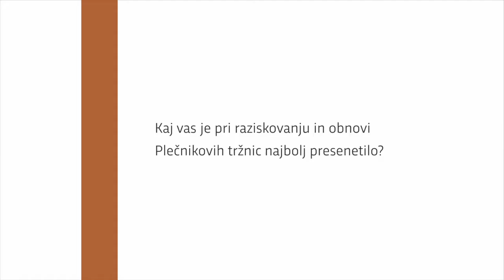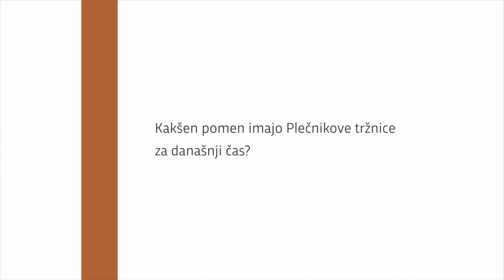Odkrivanje skritih detajlov Plečnikovih tržnic. Pogovor z Ireno Vesel, ZVKDS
Pogovor z Ireno Vesel, avtorico razstave Plečnikove tržnice: Bogastvo skritih detajlov.

Razstava je na ogled v Plečnikovi hiši od 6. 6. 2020 do 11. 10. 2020.

Produkcija: Muzej in galerije mesta Ljubljane, 2020